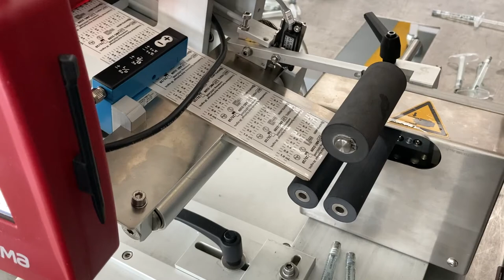Semi-automatic labeller for syringes of various sizes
LABELX JR 140 TF
The most efficient and flexible semi-automatic solution for applying labels onto syringes of various sizes.